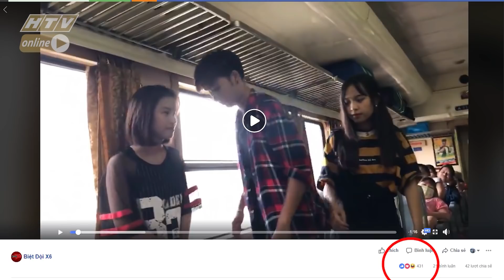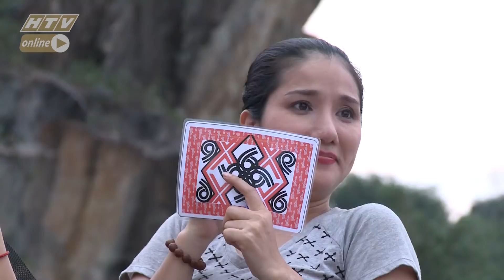HTV BIỆT ĐỘI X6 | Ban nhạc acoustic "lầy lội" của Minh Dự, Lê Lộc, Bửu Đa | BDX6 #144 | 19/10/2018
Cú pháp tìm nhanh chính xác: "HTV BDX6" hoặc "BDX6 Tap XYZ".
HTV BIỆT ĐỘI X6 | BDX6 #144 MÙA 2 FULL | 19/10/2018

Những chuyến du lịch ngắn và những trải nghiệm thực tế cùng các thành viên "Biệt đội X6": Cát Tường, Sĩ Thanh, Miko Lan Trinh, Baggio và các nghệ sĩ khách mời. Mỗi tập phát sóng sẽ mang đến một chủ đề khác nhau để người xem cùng khám phá.

"Biệt đội X6" phát sóng 22g50 thứ 6 hàng tuần trên kênh HTV7